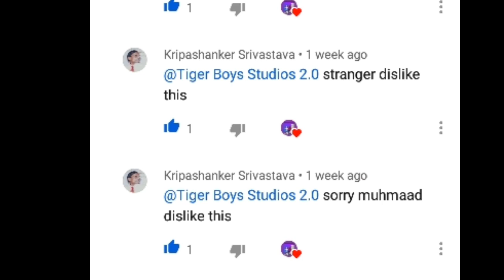I Know The Disliker Krispakashaker srivastava Say it !😡